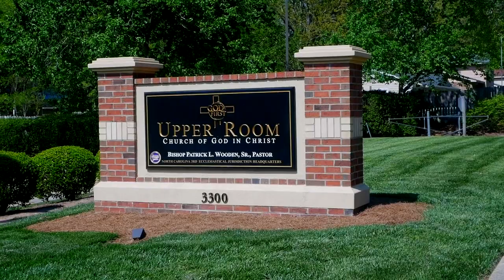Bishop Wooden | "Barren, Widowed & Forsaken No Longer"